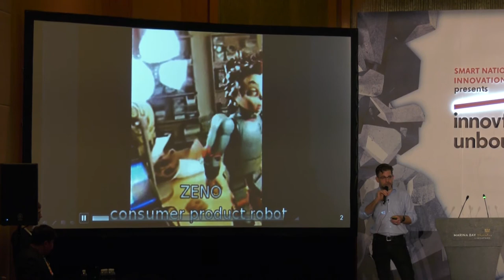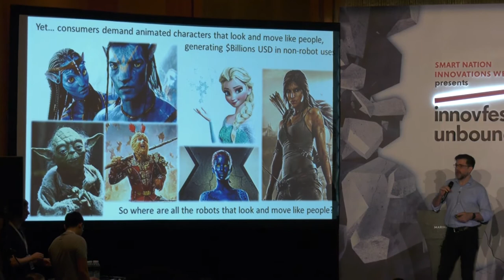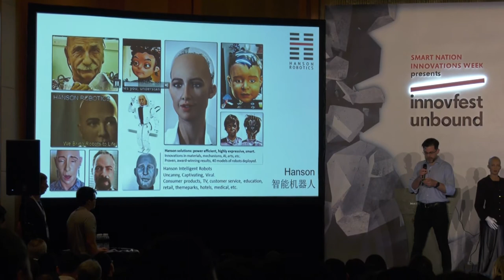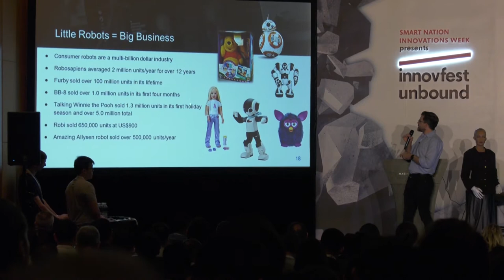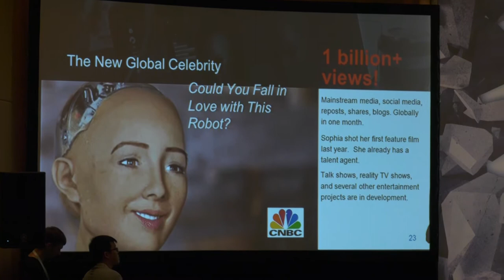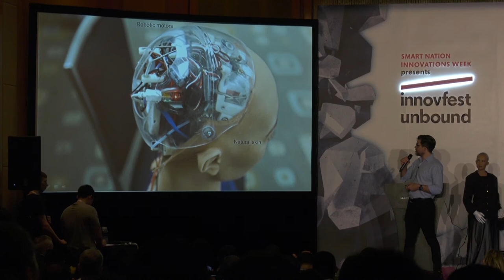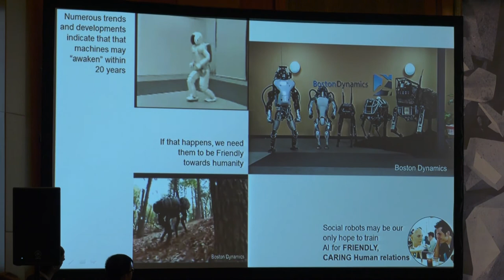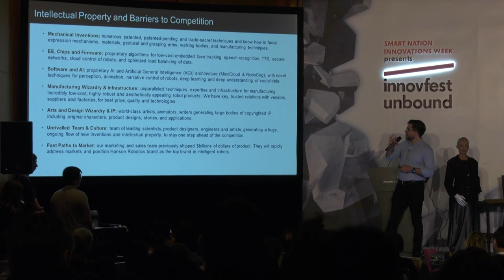innovfest unbound 2017 [arise]: Next Generation Robotics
Presented by: Dr. David Hanson, Founder and CEO, Hanson Robotics

The robots of tomorrow will be more like us than we can currently imagine. Join Dr David Hanson, CEO of Hanson Robotics, a company on the forefront of the robot revolution as he takes us on a journey to the future of robotics and beyond.